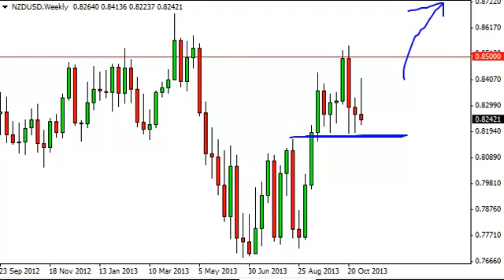NZD/USD Forecast for the week of November 11, 2013, Technical Analysis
- November 11, 2013 currency weekly technical analysis for the NZD/USD pair.Find more information about Forex News Forex Technical Analysis Forex Fundamental Analysis and Forex Brokers